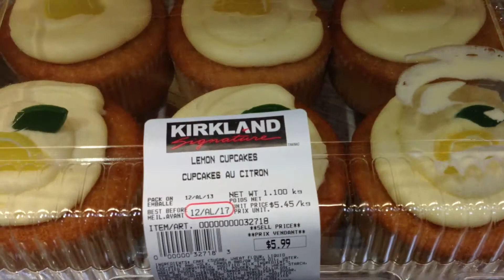Lemon Cupcakes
Lemon flavoured cup-cakes.